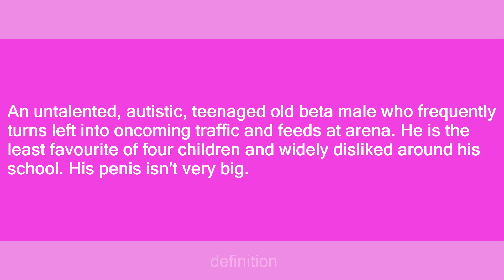graycen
Slang flashcards: